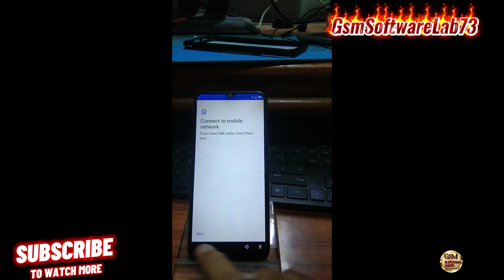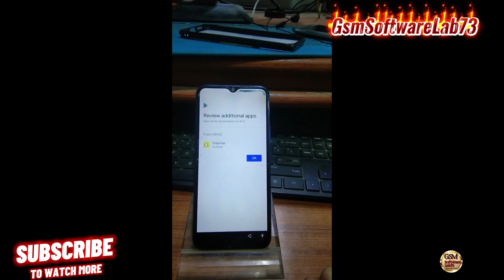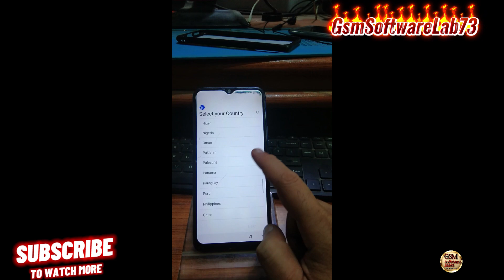infinix Hot 8 FRP Bypass|infinix Hot 8 X650C Google Account Remove Done by Unlock Tool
infinix Hot 8 FRP Bypass|infinix Hot 8 X650C Google Account Remove Done by Unlock Tool|GsmSoftWareLab73